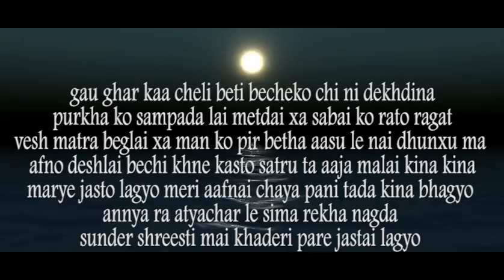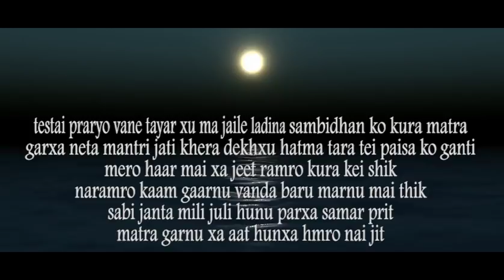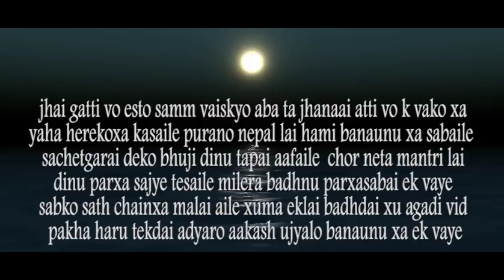Adyaro Aakash | Shaddy Popat | ( Lyrics )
This is my new upcoming song , video of this song will be upload soon till then enjoy .
Thank you so much for supporting me , loving me .
Keep On Supporting more videos n songs are left to Publish .